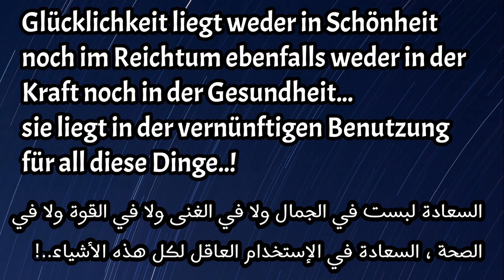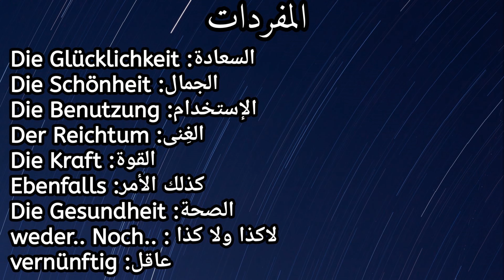(مقطع 6) كيف تقرأ باللغة الألمانية بشكل صح من خلال الحِكَم المترجمة المتنوعة مع المفردات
السلام عليكم ومسالخير عالجميع فيديو اليوم قراءة حكمة مترجمة إلى اللغة الألمانية بالنطق السليم

مقولات المانية مترجمة عربية لاتنسا الاشتراك

حكم واقوال من واقع الحياة باللغة الالمانية

تعلم الالمانية ~ حكم وامثال عند الألمان

اجمل الحكم والامثال في اللغة الالمانية - - تعلم اللغة الالمانية

حكم وأمثال وأقوال مأثورة في اللغة الألمانية

امثال عربية بالألماني - أمثال عربي ألماني - امثال عربية مترجمة للالمانية - تعلم اللغة الألمانية

أجمل مقولات المانية جميلة مترجمة للغة العربية.
مقولات المانية
حكم و أقوال مميزة في اللغة الالمانية - تعلم اللغة الالمانية

مقولات المانية مترجمة عربية لا تنسى الإشتراك

أهم 10 أمثال شعبية فى اللغة الالمانية

طريقة لفظ أي كلمة المانية بسهولة تامة😉🖒🖒|أهم خطوة لتعلم اللغة ألمانية | أقرا ألماني

كيف نقرأ اللغة الالمانية؟ درس مهم جدا Deutsch lesen

أفضل درس لتعلم قراءة ونطق اللغة الألمانية

كيف تتعلم الألمانية بسرعة الصاروخ .. أسرع و أقوى طريقة لتعلم الألمانية
كيف نتعلم اللغة الالمانية بسرعة؟
Deutsch lernen تعلم اللغة الالمانية

تعلم اللغة الألمانية مع أحمد

كلمات مهمة باللغة الألمانية
 تعلم الألمانية بطرق سهلة وشيقة!
 مصطلحات المانية عامية من الضروري معرفتها